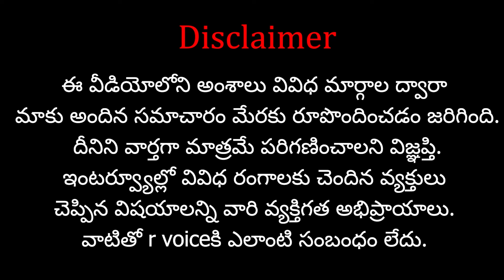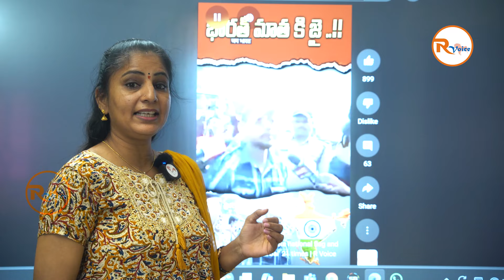వీడి తిక్క కుదిరింది..| Salute national flag and chant ‘Bharat Mata ki Jai’ 21 times | R Voice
Support 'R VOICE' through your contributions:
Our Company Account Details:
Account No:  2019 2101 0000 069
IFSC Code: UBIN 0920 193
Bank: Union Bank of India